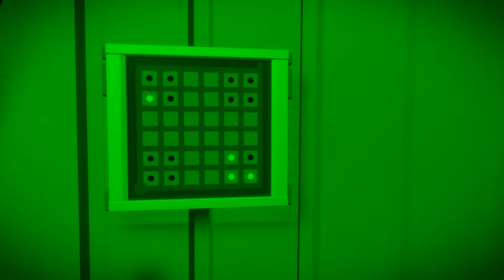Doofes Boot! || The Witness #33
Ich spiele das Knobelspiel The Witness auf dem PC.

The Witness ist ein spannendes und kniffliges 3D-Puzzle-Spiel, in dem man auf vielen Tafeln, die in der ganzen Umgebung verstreut sind, Rätsel löst. Die Umgebung muss man jedoch auch beachten: Ein kleiner Schatten könnte schon die Lösung des Puzzles verraten.